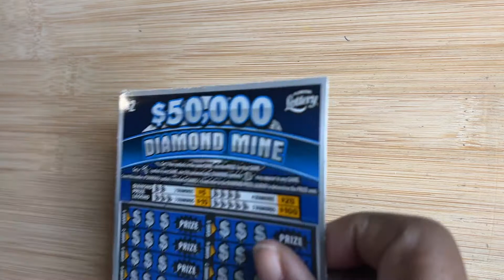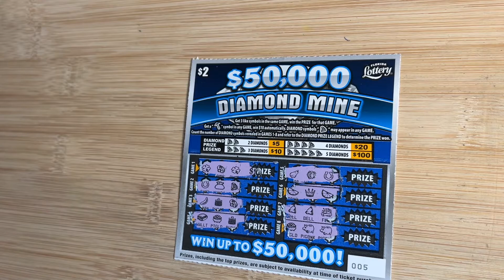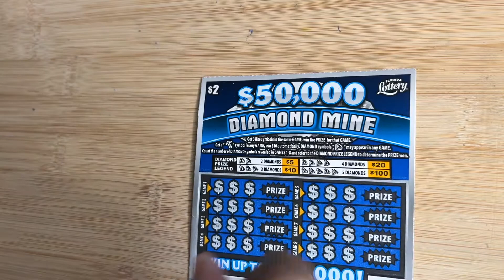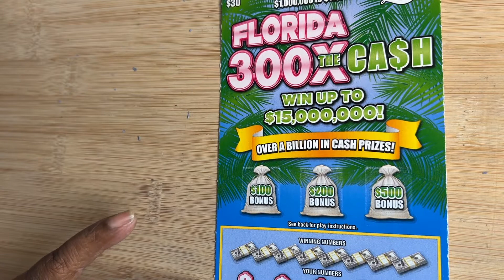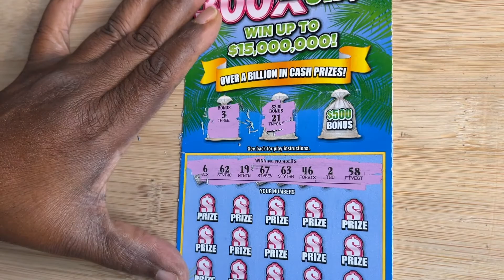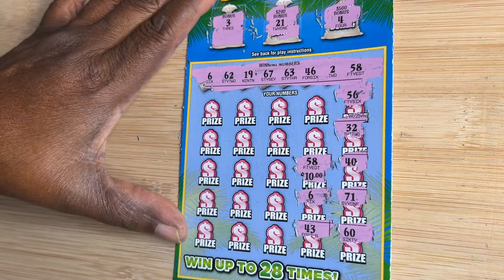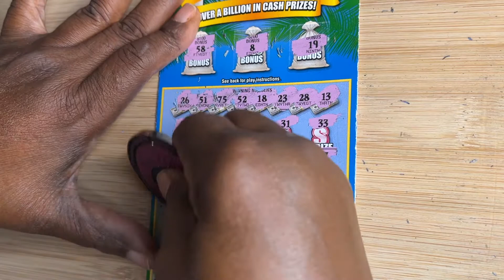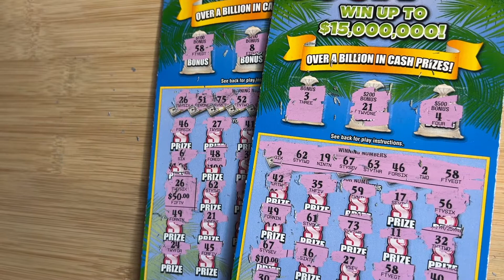$70 IN FLORIDA NEW TICKETS 💥💥💥💥💥☘️☘️☘️